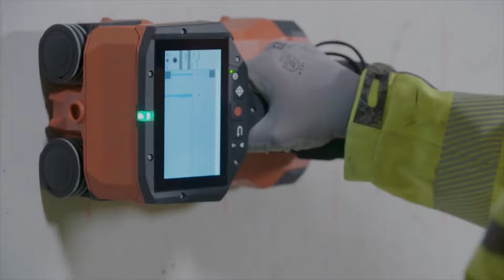Hilti Bangladesh - PS 300 Ferroscan system | Concrete Scanners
Scanning, analyzing, and interpreting what's beneath concrete has never been faster or easier. Bringing you the all-new PS 300 Ferroscan, a concrete detector for locating rebar, depth measurement and size estimation in structural analysis. It's Integrated display provides rebar layout visuals in top view and sectional view for on-the-spot structural analysis. Verification and analysis for 1st layer rebar have never been so smart!